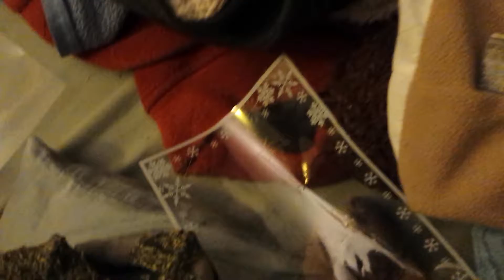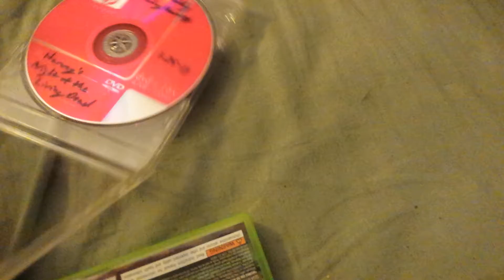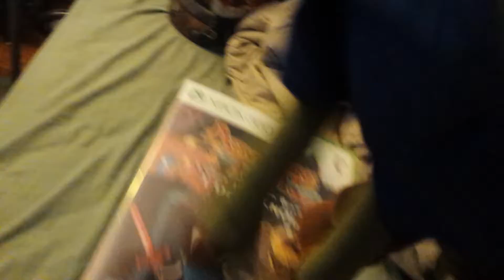Stupid adventures with pirate zombie:Super Stupid Smash Brawl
Known as S.S.S.B.